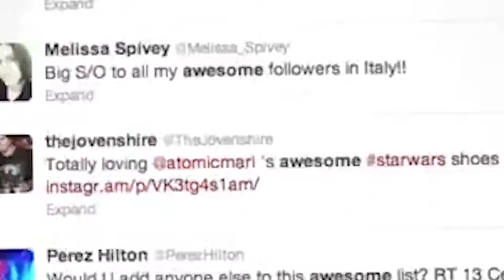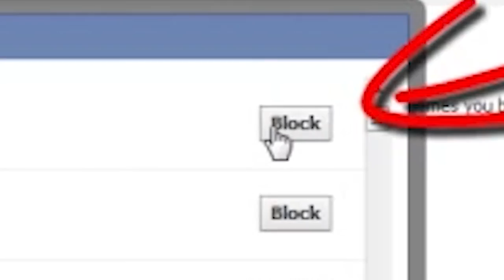Barnyard Hammer - Landlines (Official Video)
Oh no
Where did all my time go
Staring at the window
Hung up on the crowd

Yes I
F#@%*d up all my insides
Contemplating outside

(ooooo)
(ooooo)

They'll say
Everything is ok
Sit around and press play

I'll be
Listening so carefully
Everybody asking

(ooooo)
(ooooo)
(ooooo)
(ooooo)

Can you all remember when
Conversations with your friends
No one needed to know

Now you're caught up in crowd
Everybody's looking down
Can't turn off the glow

My mind
Takes me back to landlines
Everything was just fine

Video Edit: Ivan Moore
Music Production: Scott Smit

"Landlines" is a original song written and performed by Barnyard Hammer